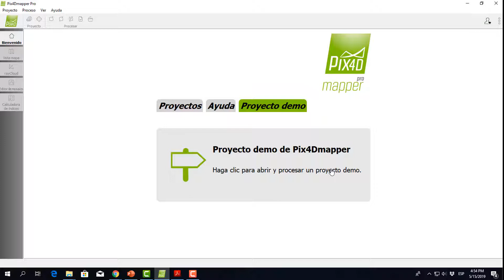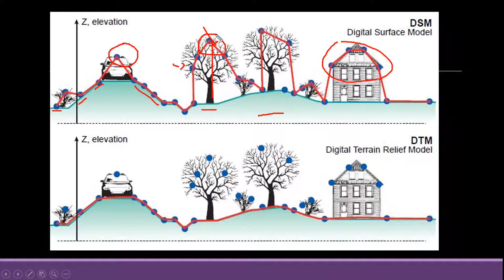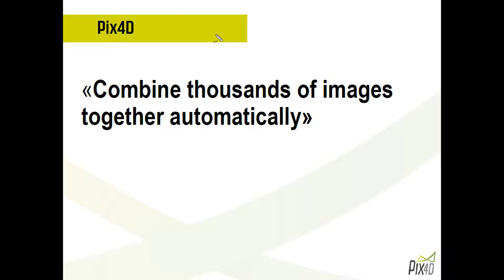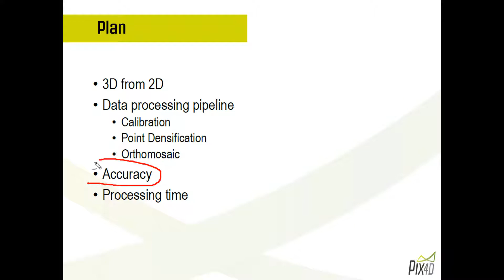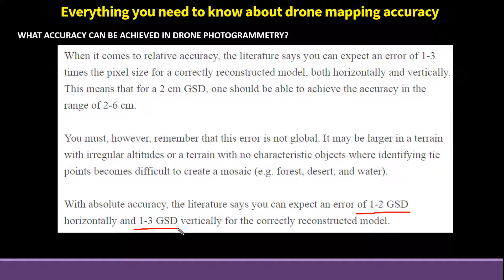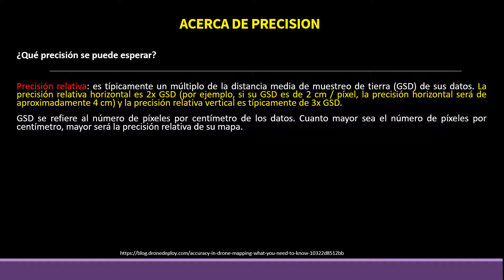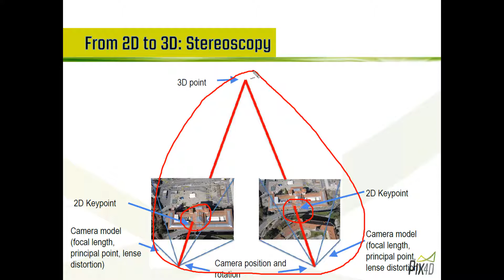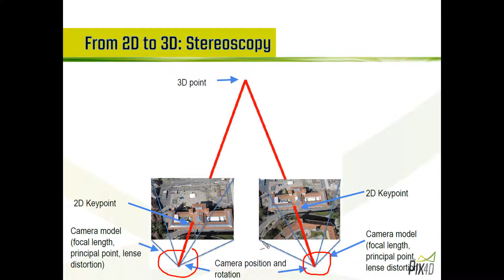👏 Introducción a Fotogrametría 💥 (ÚSALO YA)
☀️ Realiza una donación de lo que quieras y apoya al canal para seguir creando contenido de calidad para ti.

💥Estés atento del canal de Instagram:  @cursosonlinegis_oficial

Pix4Dmapper convierte sus imágenes en mapas 2D y modelos 3D georreferenciados y altamente precisos. Son editables, funcionales y complementan una amplia gama de aplicaciones y software.

Clasifica la nube de puntos de color en cinco grupos:

Suelo
Superficies de la carretera (cubiertas de asfalto)
Vegetación elevada
Edificios
Edificaciones realizadas por el hombre
Genere una malla de nivel de detalle de mosaico un 680% más rápido que en la versión anterior

Administre los dispositivos asociados con su licencia y mantenga el control total en todo momento.